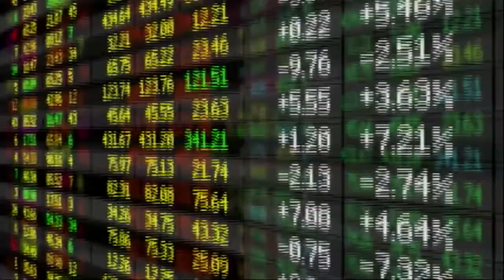Fintech Monthly - Episode One: October 2014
Fintech Monthly brings you the biggest stories in fintech from the last month.

This month, retailers take on Apple, MasterCard unveiled new technology and more.